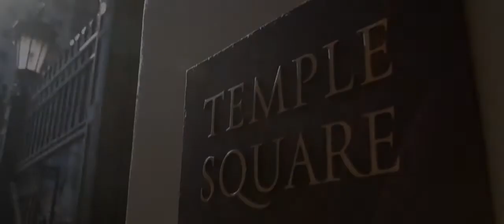First Look Video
Ryan and Kennedy's first look wedding video.